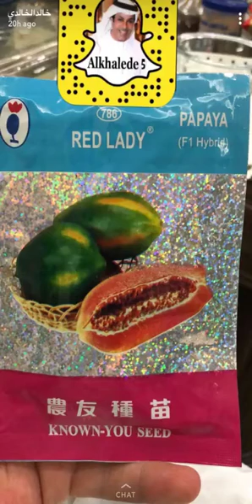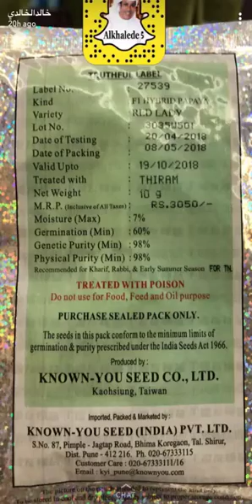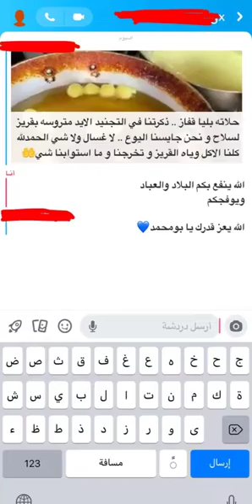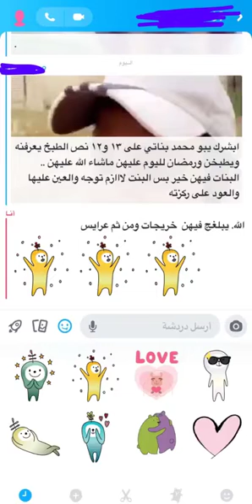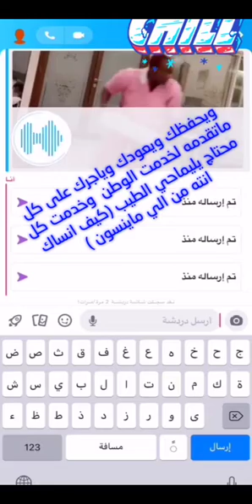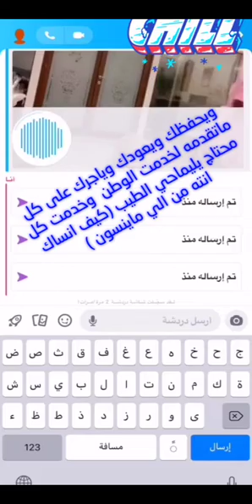خالد الخالدي الطاقة الايجابية